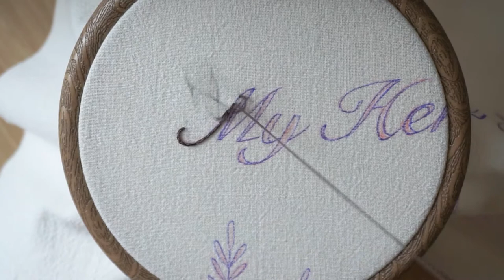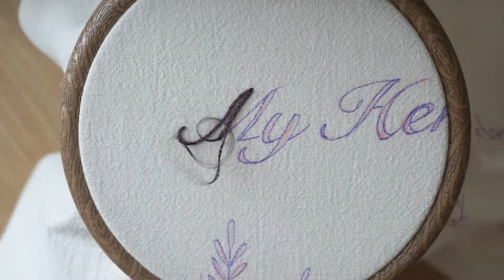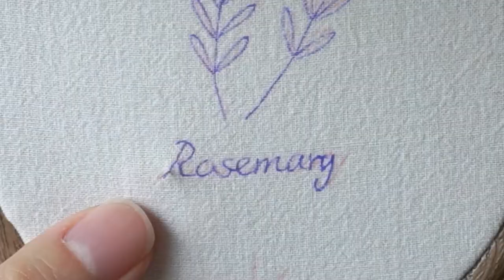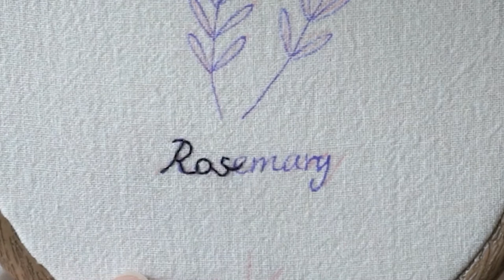눈으로 놓는 프랑스자수🧵 실이 천을 통과하는 소리가 이렇게 좋을수가!!!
영상 편집하다가 졸뻔했습니다ㅋㅋㅋ
눈으로 놓는 레터링 ! 귀로 놓는 자수! ㅋㅋㅋ